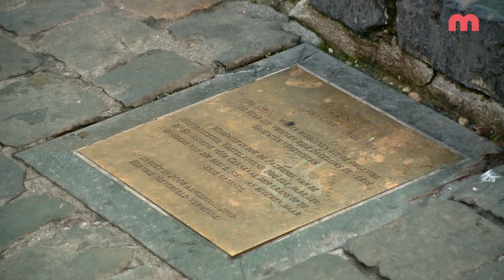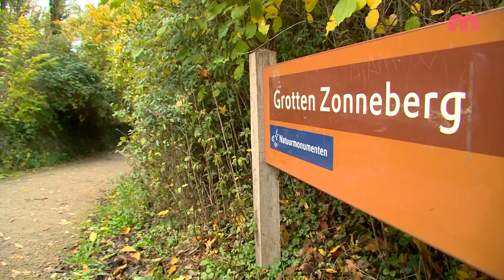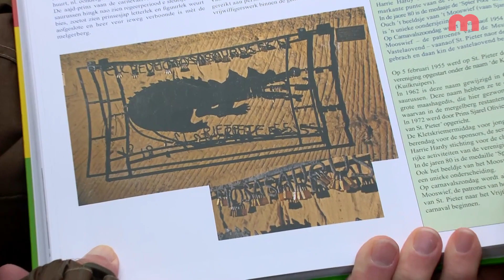Carnavalsmonument - deel 1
Uit het programma Magazine Maastricht: een rondgang langs diverse carnavalsmonumenten in onze stad. Gebaseerd op het boek Vastelaovesbeelde in Limburg, samengesteld door twee heren uit Midden-Limburg. In deze aflevering:
- 't Mooswief
- 't Pottemenneke
- de Mosasaurus